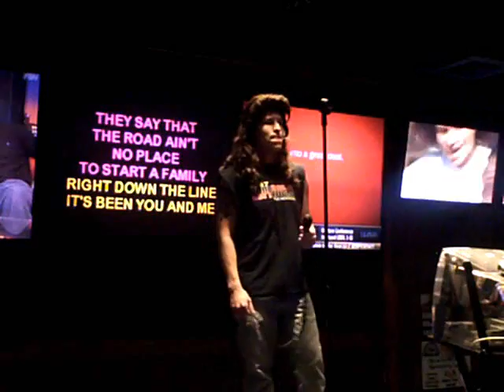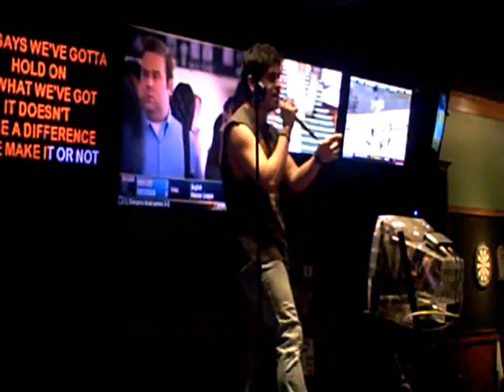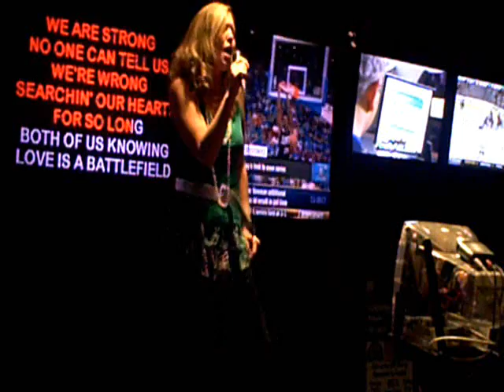American Icon Week 7